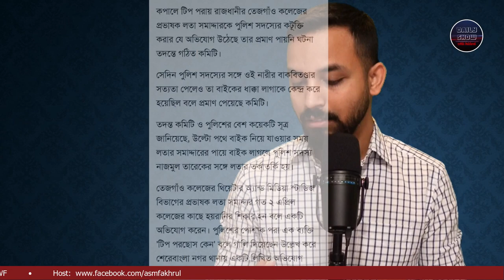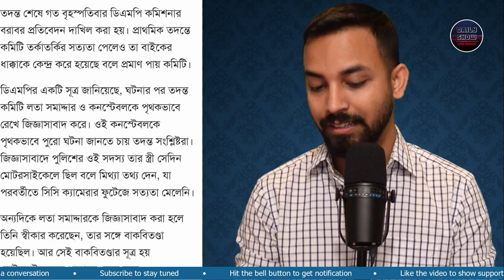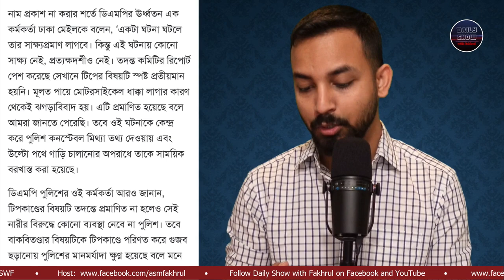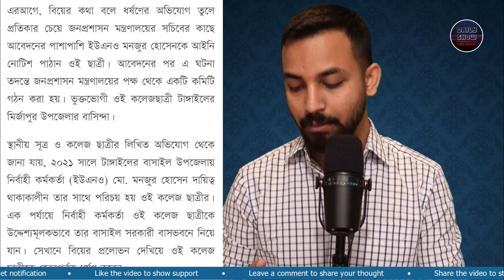496 | বিয়ের প্রলোভন দেখিয়ে ধর্ষণের অভিযোগে ইউএনও প্রত্যাহার | টিপ নিয়ে লতা সমাদ্দারের মিথ্যে অভিযোগ